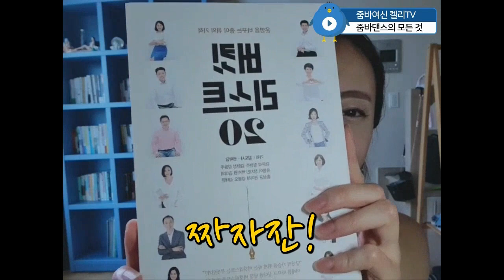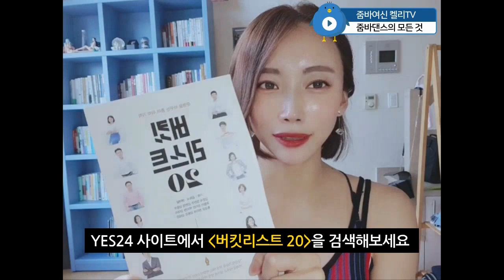줌바댄스의 모든 것_ 줌바댄스 다이어트 줌바댄스 초보 줌바댄스 기초 브이로그 동영상 유튜브 Vlog Youtube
- 2015년 NFC 대회 비키니 모델부문 3위

- 2016년 오션월드 미스비키니 모바일투표상 1위

- 2017년 SSA KOREA 비키니 모델부문 5위

- 2018년 인터내셔널 슈퍼 퀸 모델 선발대회 포토제닉상

2019년 9월 25일경 출간될 저의 개인저서는 줌바댄스를 만나고
우울증을 극복한 사례, 줌바댄스를 만나고 난 이후의 삶에서 온 깨달음 등 생생한 경험담 위주의 제 이야기가 담겨 있습니다.

제가 줌바댄스를 하면서 겪었던 경험과 지식이 현재 줌바댄스를 배우는 분들 뿐만 아니라, 줌바댄스에 입문하고 싶어 하는 많은 분들에게도 많은 도움이 되길 바랍니다.